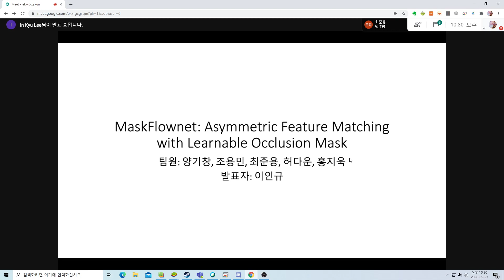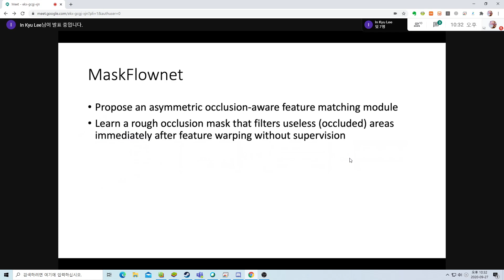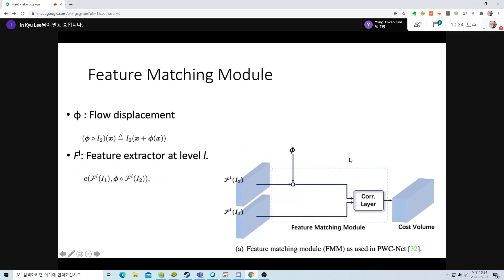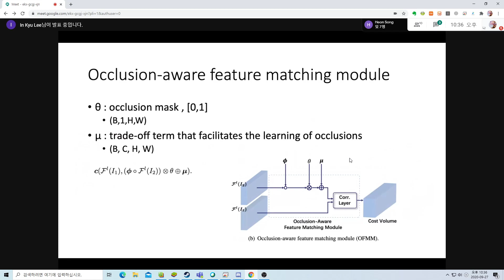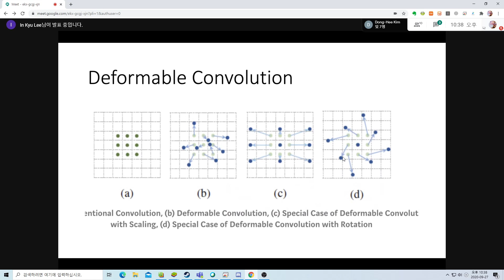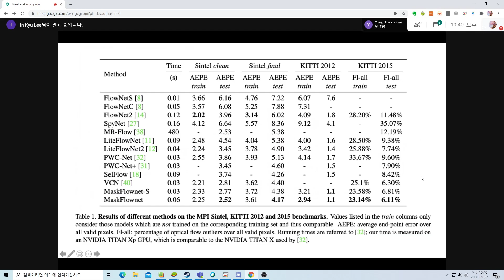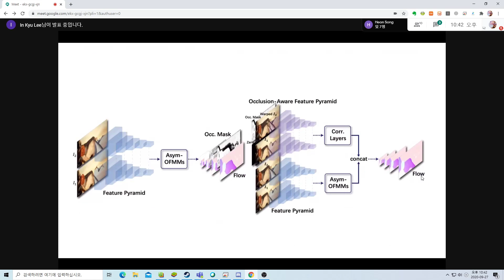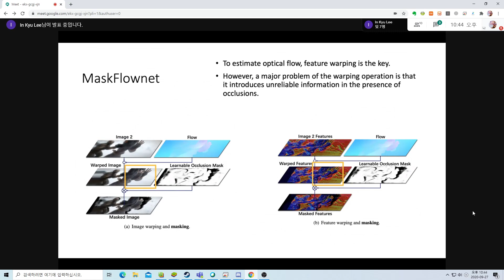MaskFlownet-이인규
딥러닝논문스터디 - 81번째
이미지 처리 팀 이인규님의 ' mask flownet' 입니다.